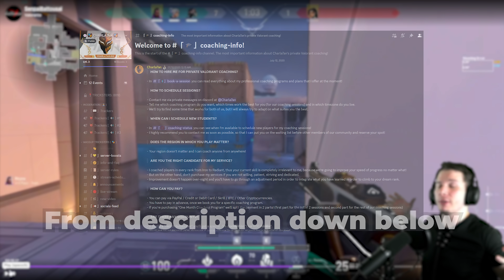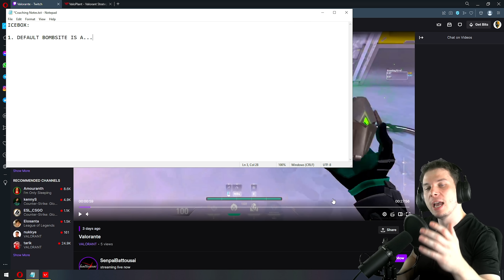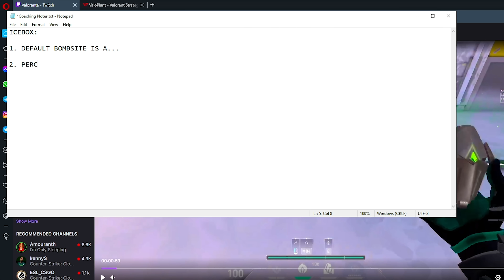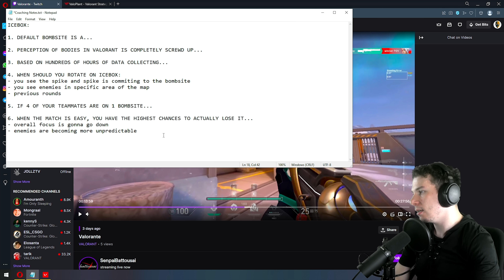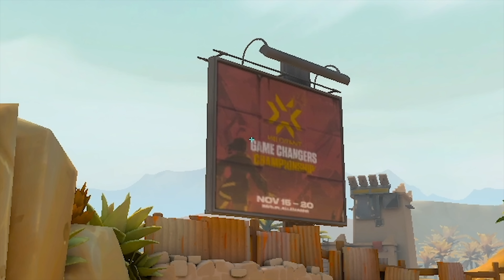You Need To Abuse This Sneaky Strategy... (RADIANT COACHING)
⭐ In this video I'm sharing with you my private coaching session with an Ascendant Controller Main (on Viper & Omen), while showcasing you how to abuse (exploit) rat smokes from these Agents to create some high level strategies that are gonna guarantee you more kills! All big brain 200IQ Radiant and Immortal players are using these mechanics and abusing them to gain the advantage to rank up, so make sure to watch to the end to catch all the important tips and tricks that will boost your game knowledge & game sense!

🕒 VIDEO TIMESTAMPS ↴
 • 00:00 ➜ Intro (Discord for Coaching)
 • 00:45 ➜ VOD Review (Rat Smokes)
 • 08:55 ➜ Backseat Coaching
 • 16:47 ➜ Outro